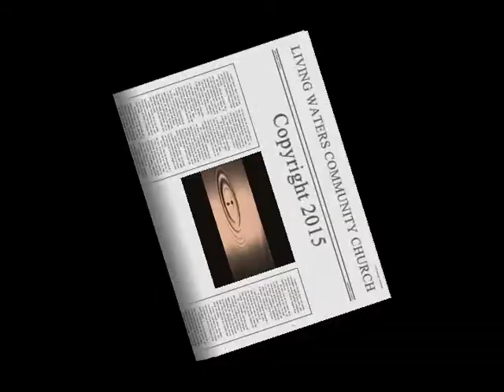Come Before Winter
This sermon, based on Paul's Final letter to Timothy, were some of the last written by him before his execution.  In the letter he urges Timothy to come soon -- to Come Before Winter.  As we examine this passage we are using the points from a very famous sermon by the same title.  Be encouraged -- and be motivated to do what God wants you to do...today!